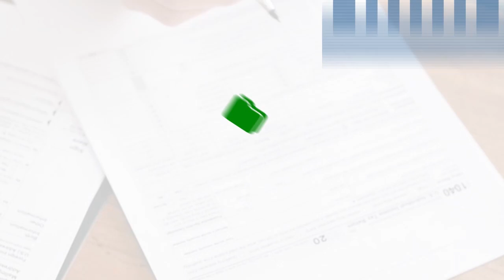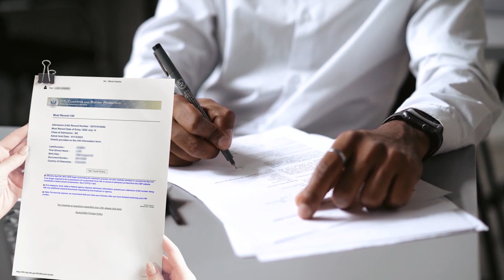¿Cuáles son las diferencias entre cambio de estatus y un proceso consular?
Si te interesa aplicar a una clasificación de no inmigrante para estar en Estados Unidos por un tiempo determinado, cuenta con el acompañamiento legal de Galer Law Firm y agenda hoy una consulta gratuita de 15 minutos en el siguiente

En este vídeo te explicamos las diferencias entre el cambio de estatus y el proceso consular para aplicar a una clasificación de no inmigrante.

Primero, el cambio de estatus se refiere a la solicitud de cambio de clasificación dentro del país. Por ejemplo, una persona que ingresa a los Estados Unidos con una visa de turista obtiene un estatus de 6 meses bajo la clasificación B-2 y luego solicita cambiar su estatus a una clasificación de estudiante F-1 o de trabajo sin tener que salir del país.

Por otro lado, el proceso consular implica la solicitud de una visa en un consulado de los Estados Unidos en el extranjero antes de ingresar al país. Por ejemplo, una persona que desea obtener una visa de turista para ingresar a los Estados Unidos debe solicitarla en un consulado de los Estados Unidos en su país de origen o de residencia actual.

Cabe aclarar que el cambio de estatus no es una visa, el estatus no permite estar viajando, salvo en los procesos de visa revalidation, en los que se permite viajar a Canadá, México y países del Caribe por un periodo vacacional de hasta 30 días. Ahora, el beneficio más relevante de un estatus migratorio es que normalmente no hay entrevistas y no se tiene que defender tu perfil frente a un oficial de inmigración.